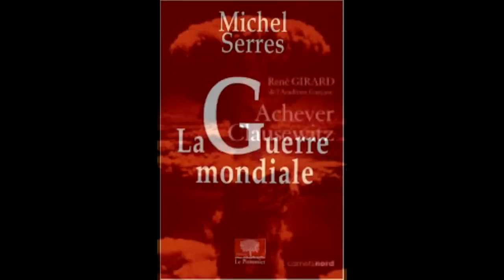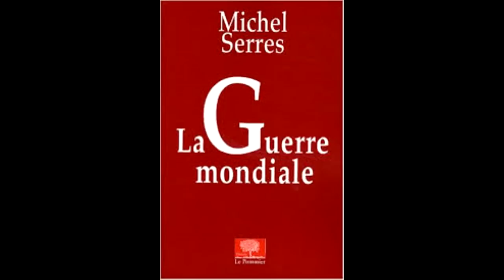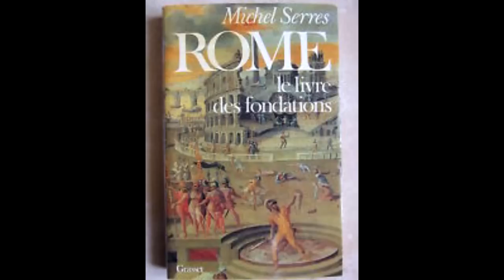Michel Serres "La guerre mondiale"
CHAIRE RENÉ GIRARD 2008 AU COLLÈGE DES BERNARDINS​
La guerre mondiale
COFERENCE DE MICHEL SERRES
27 janvier 2008
Collège des Bernardins

Contrairement à l’usage courant, on appellera « guerre mondiale » celle que nous menons contre le monde.
On cherchera donc à définir la guerre usuelle, ainsi que le terrorisme, pour poser enfin la question de la violence que nous exerçons contre notre environnement.

Michel Serres, philosophe, membre de l’Académie française et professeur à l’université Stanford.